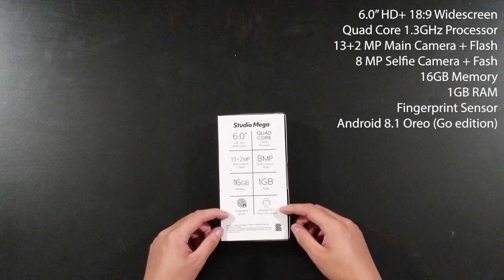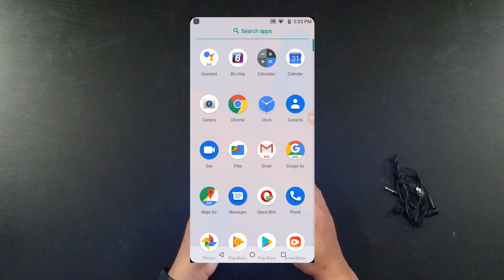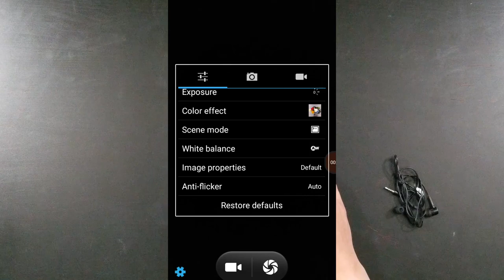BLU Studio Mega Unboxing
So I bought the BLU Studio Mega on Amazon for $70. I'm using it for an experiment of mine. So I decided since I got it, I could also do an unboxing video of it.